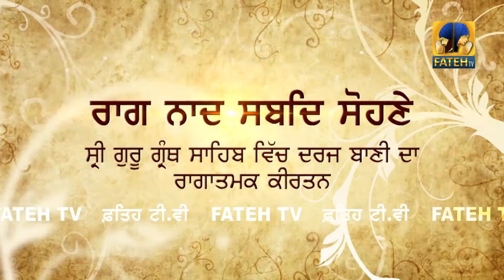Fateh Tv | Bhai Sarabjeet Singh Ji | Jo Hai Hamna Paar | HD